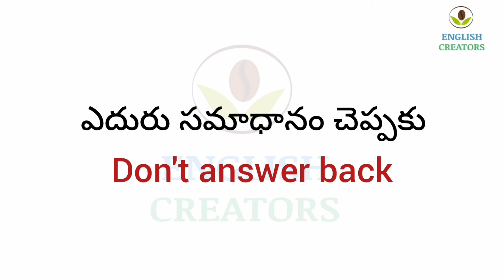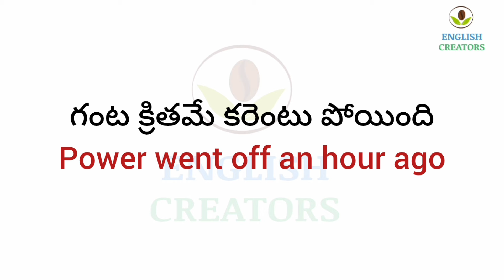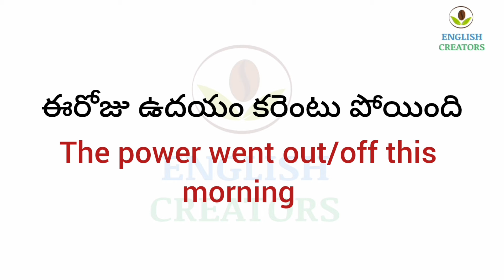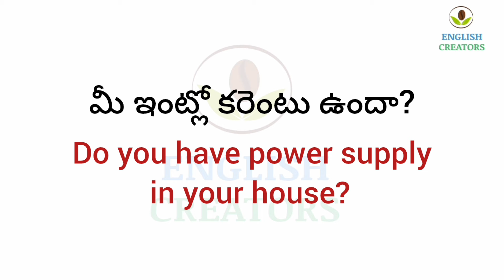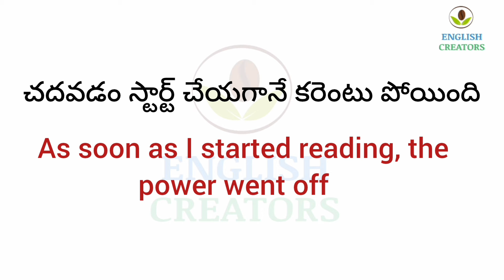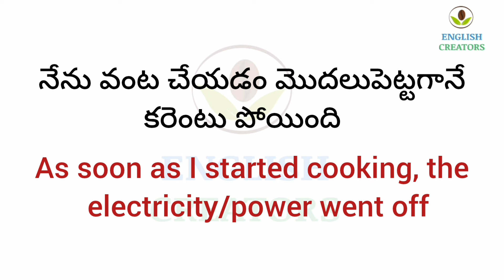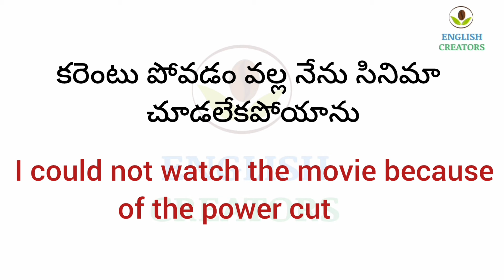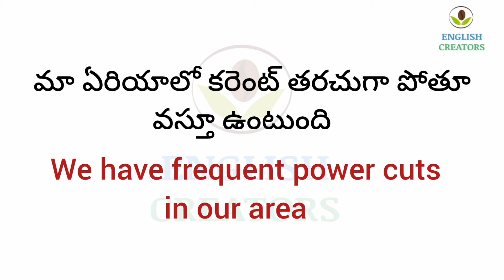Daily used English Sentences #4 | power/Electricity/current sentences | learn English through Telugu